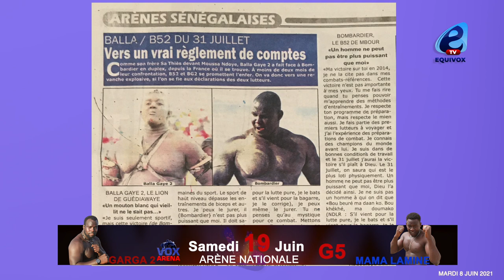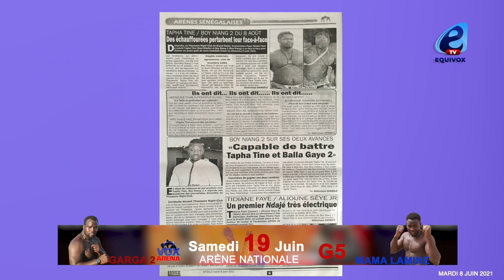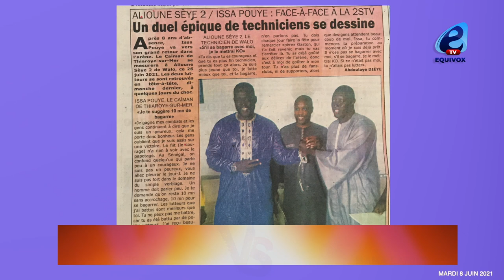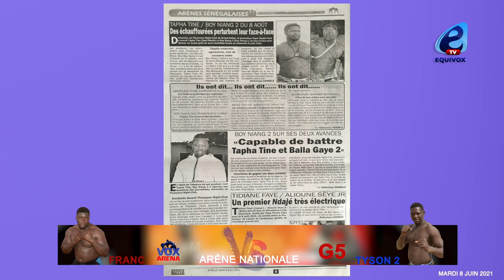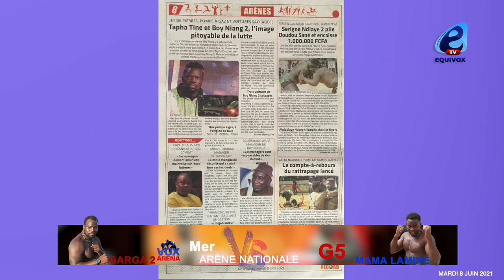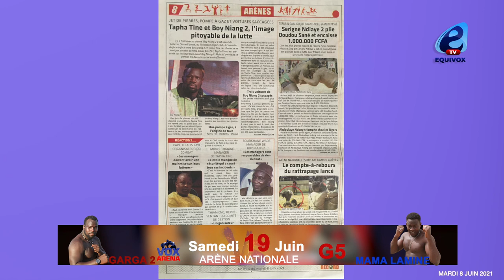Balla Gaye 2 menace Bombardier : " so nieuwé pour khékh ak mane ma doumala...